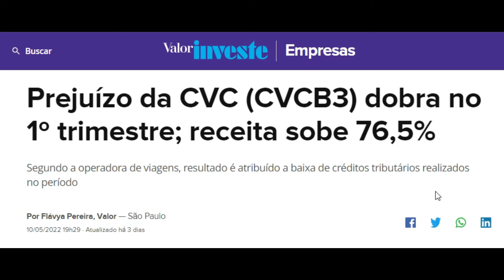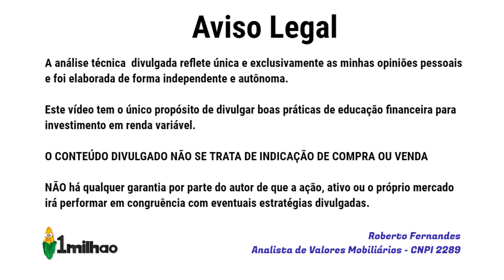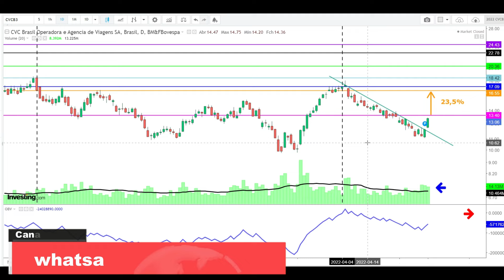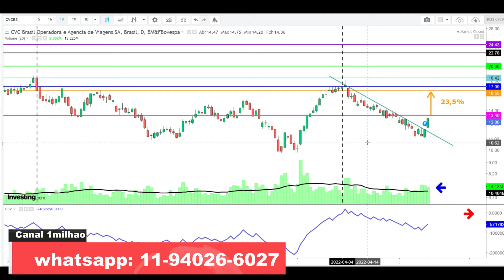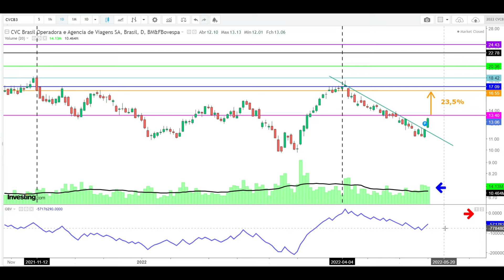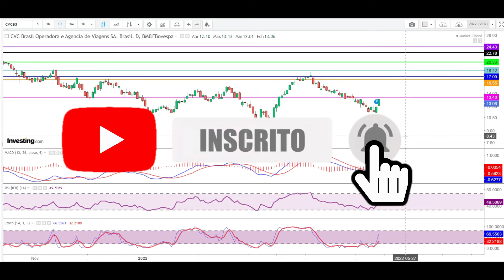CVCB3 SUBINDO BEM - HORA DE COMPRAR AS AÇÕES DA CVC ? AQUI ANÁLISE TÉCNICA AÇÃO CVCB3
Olá. Como podemos ganhar dinheiro na bolsa de valores com as ações CVCB3 ? Neste vídeo compartilho uma análise técnica das ações de CVC - CVCB3 visando na modalidade swing trade. A ação hoje fechou a R$27,09, representando valorização pontual em dois dias superior a 16%. Qual a sua opinião sobre CVC e suas ações no mercado brasileiro? Investiria ou investirá? Curto, médio ou longo prazo?

Referências:
Investing
Infomoney
B3